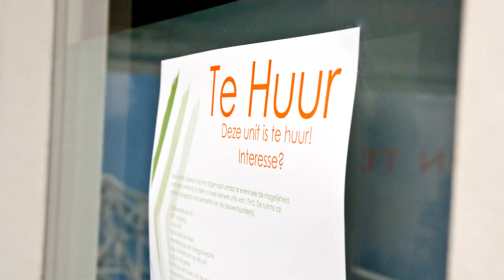trailer Synergos Woerden